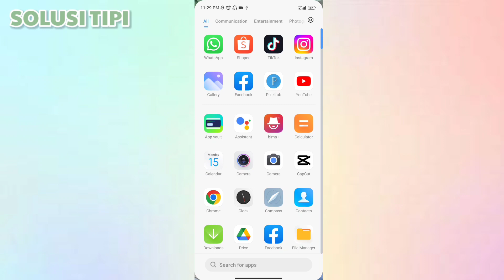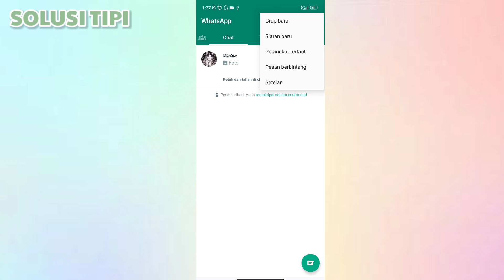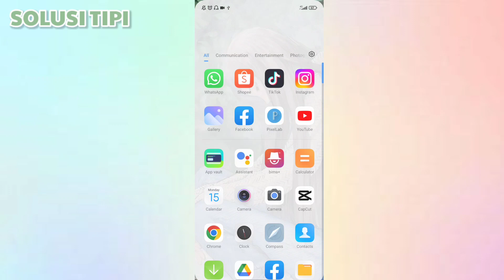Cara Mengatasi Pengunduhan Gagal di Whatsapp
Bagaimana cara mengatasi pengunduhan gagal di WA?
Cara mengatasi pengunduhan gagal
1.Pastikan koneksi internet stabil dan lancar.
2. Atur tanggal dan waktu dengan benar.
3.Kosongkan ruang penyimpanan yang penuh.
4.Minta pengirim untuk mengirimkan kembali file tersebut.
5. Bersihkan cache aplikasi WhatsApp.